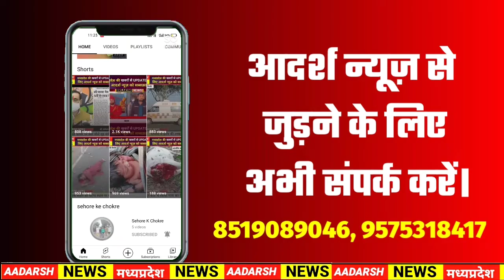पोलायकला। 4 राज्यों की जीत पर भाजपा ने जताई खुशी की आतिशबाजी। AADARSH NEWS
संवाददाता मनोज विजयवर्गीय

पोलायकला में 4 राज्य में  भाजपा की जीत पर पोलाय कला बस स्टैंड पर भाजपा पिछड़ा वर्ग प्रकोष्ठ अध्यक्ष कैलाश मोदी के नेतृत्व में कार्यकर्ताओं के द्वारा जोरदार आतिशबाजी करके भाजपा की जीत की खुशी मनाई गई और कहा कि जो राम को लाए हैं हम उनको लाएंगे, जय जय श्री राम के नारे लगाए गए और कहा कि देश प्रधानमंत्री नरेंद्र मोदी के नेतृत्व में विकास की ओर अग्रसर है मोदी जी ने देश के नाम विदेशों मे भी लोहा मनवा लिया है आज योगी जी ने उत्तर प्रदेश को 5 सालों में विकास की ओर अग्रसर किया है उत्तर प्रदेश आज विकास के पथ पर आगे बढ़ रहा है योगी जी के नेतृत्व में ही अयोध्या में भव्य राम मंदिर का निर्माण किया जा रहा है यहां उत्तर प्रदेश में जनता ने भाजपा को जनादेश देकर के साबित कर दिया है कि उत्तर प्रदेश की जनता गुंडाराज नहीं चाहती हैं योगी जी के नेतृत्व में उत्तर प्रदेश से गुंडाराज खत्म हुआ है इस अवसर पर भाजपा के कार्यकर्ता उपस्थित थे